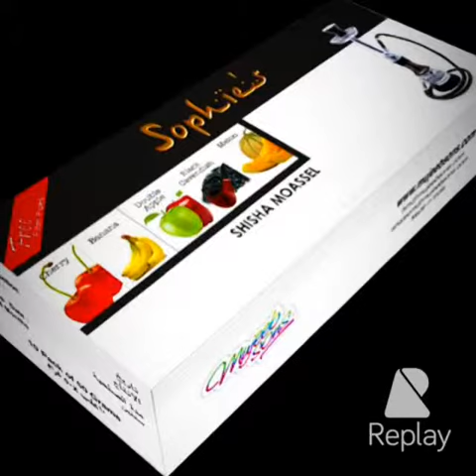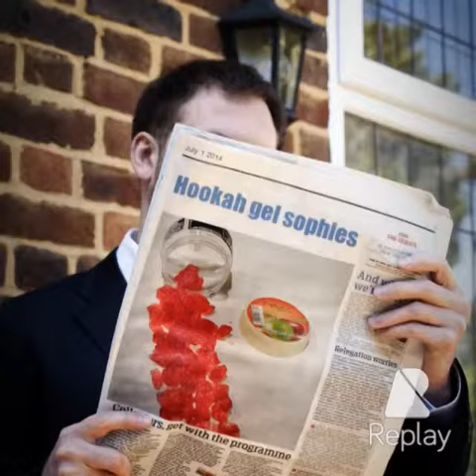How to make hookah tobacco sophies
Hookah flavours tobacco#available in the worlf& Presenting the !@sophies # mujeebsons Definitely one of the best flavour available in the World Shisha market! New unique Taste with thickest clouds of smoke possible!! Blended using the finest ingredients! PS : Distributorship available for azharbhaijan  ottoman yaya mizo mazaya alfakher hookahtime molasses theshishabarons hookahgirls hookha hookahtricks luxury cachimba chicha shishaholic vip argila wasserpfeife

Key Features of MUJEEBSONS

1. Flagship concern of a 4
generation old reputed group.

2. Leading Manufacturer and exporter from India

3. Product Categories includes: Handicraft Product Categories including Home & Garden Accessories, Tableware & Tabletop Accessories, Wedding Decor & Centerpieces, Florists Sundries, Nautical Items, Holiday Decorations, Hookahs or Waterpipes, Metal Furniture, Jurak Hookah Paste & Moassal.

4. Products include: Candelabras, Cake Stands, Bird Cages, Cookie Cutters,  Trays ,Table Centerpiece &, Lanterns, , Hookah Jurak Paste & Moassal, Hookahs & Waterpipes,shisha steam stones,shisha gel,traditional black moassel,global jurak,bidis(indian cigar),shisha non tobacco, Metal Vases & Furniture.

5. Dynamic Product-Development team to react effectively to the change in market trends.

6. Sampling for long term business with our customers.

7. Customized Packaging for end consumer for better visibility on the retail floor.

8. Exclusivity of products with the mutual consent of our customers.

9. State of the art manufacturing unit: Our handicraft-products are made using high quality raw material. We offer an impeccable range due to our state-of-the-art manufacturing and finishing unit. Our unit is spread across a huge area and is backed by all the necessary tools and equipments required for a smooth and hassle free production, finishing and packing. Our well laid infrastructure is equipped with generators and other machinery to enable us to produce quality products in the stipulated time.

Quality Control: Our Products are stringently tested for quality on defined parameters to ensure their compliance with the international quality standards. The products are inspected by our quality checkers at every stage of production and finishing. The Quality checks are overseen by our Quality Controllers who inspect the goods RANDOMLY at every stage of production; starting right from raw material to manufactured goods, unfinished and then to finished goods. The various parameters of quality include but are not limited to Functionality of the products, Surface quality, Smooth edges, Texture & structural quality and Finishing and then packaging for safe arrival of goods at their destination of retail sale. Once the goods are packed they are finally inspected by our Qualilty Analysts after opening the cartons or boxes randomly to make sure that the goods leaving our premises have met our quality parameters.

Worlwide Markets: Apart from the Indian Subcontinent, our products are also exported to the following international markets: East and West European Countries, the USA, UK, Middle East, Australia, New Zealand, South/West Africa, South and North American Countries, East Asia etc.

We could be your one stop source to a large and varied collection of around 10000 varieties of products which can further be customized for shape, size and finishing to suit your market needs.

Customer-centric: Following a customer-centric approach, we offer 100% export percentage to our international customers based in Europe, North and South America, Middle East, Australia and other

Welcome to Prosperity: We welcome you to the world of Mujeebsons

hoko nargjile الشيشة ծխախոտիծխախոտ qəlyantütünü হুকা তামাক#hookahtabakoa#кальянныйтытунь#duvanodnarkoa#наргиле тютюн#တမာကူဆေးရွက်ကြီးtabac de hookah#水烟烟草#duhan s narančinom#vodní tabák#waterpijptabak#Kaljukassi tubakas#hookah tupakka#tabac à narguilé#ჰუკას თამბაქო#Wasserpfeifentabak#ναργιλέ καπνού#フカのたばこ#tytoń do fajki wodnej#кальянный табак#tabaco de cachimba#ugwayi